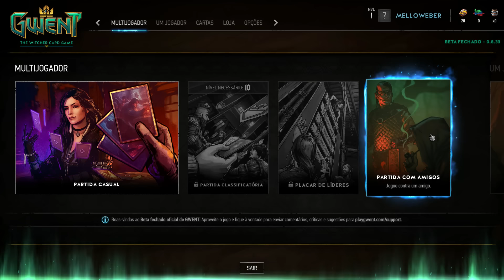Gwent: The Witcher Card Game - UM DIFÍCIL RECOMEÇO... (Gameplay em PT-BR)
Será que nossos dias de glórias voltarão?!